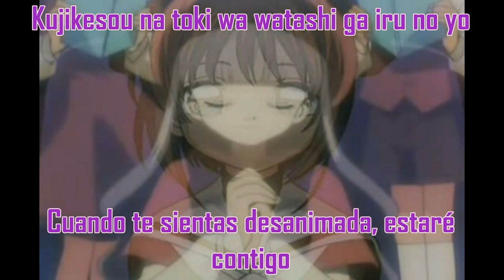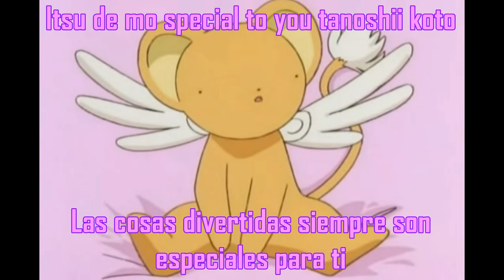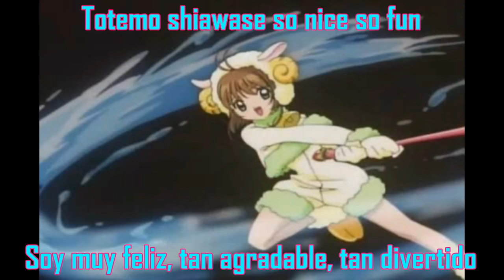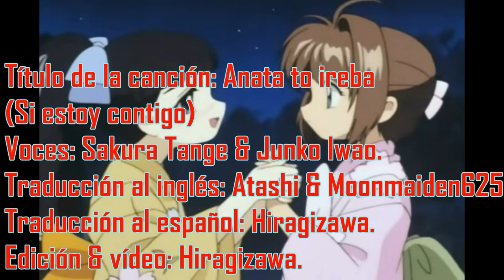Sakura Card Captor - Anata to ireba (Sub español)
Título de la canción: Anata to Ireba. (Si estoy contigo)
Voces: Sakura Tange & Junko Iwao. (Sakura & Tomoyo)
Traducción al inglés: Atashi & Moonmaiden625
Traducción al español: Hiragizawa.
Edición & vídeo: Hiragizawa.

Si deseas la letra en español puedes buscarla en mi blog